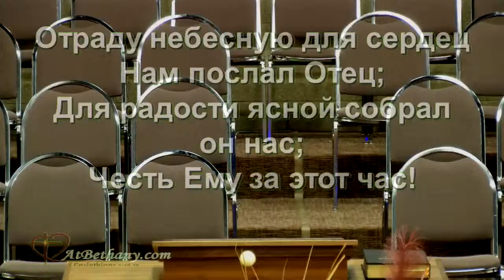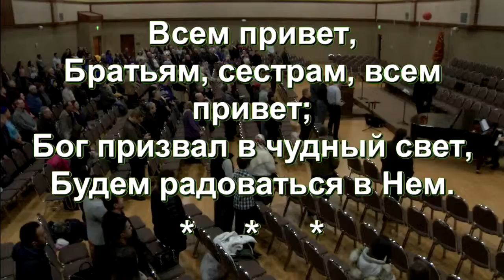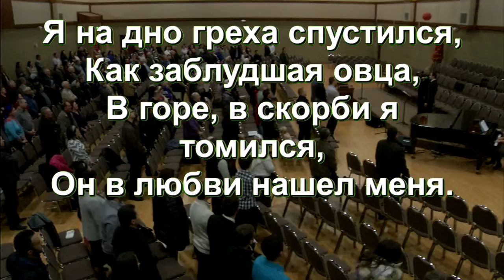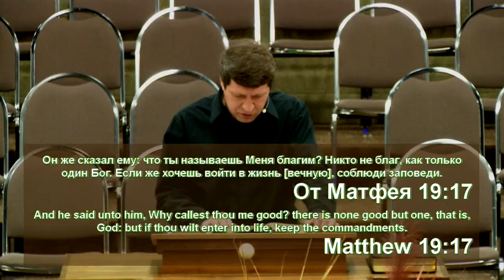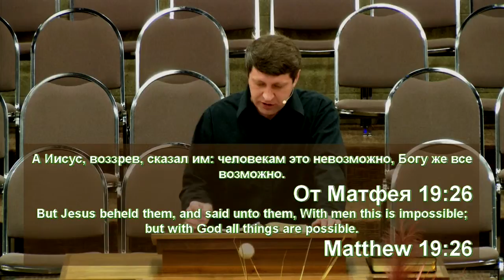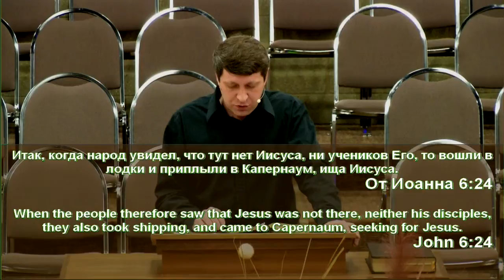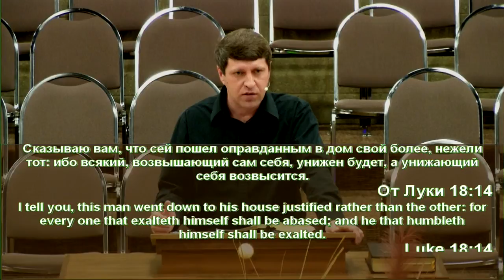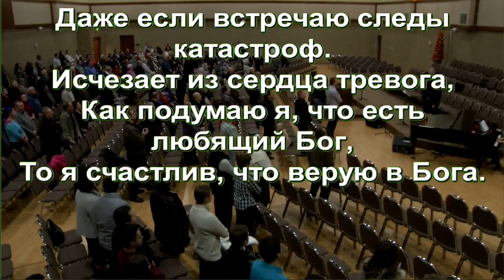Служение 29 ноября 2015 вечером